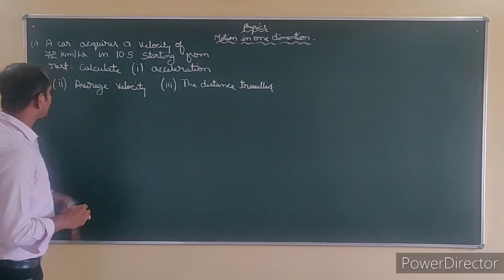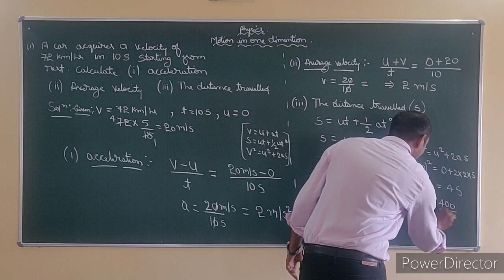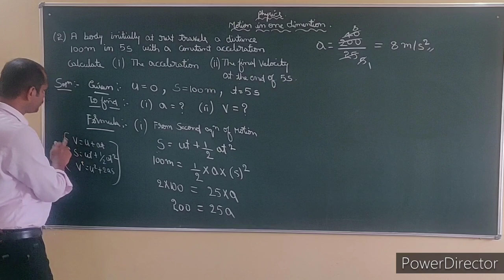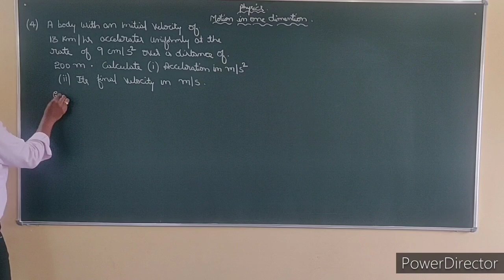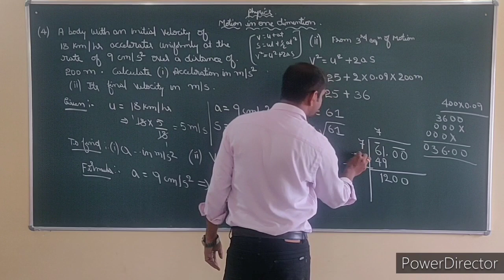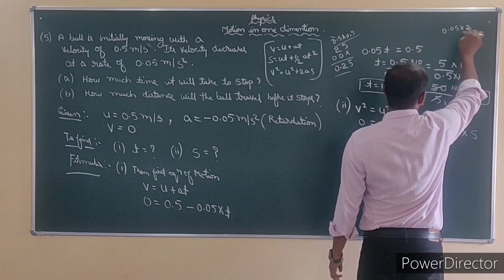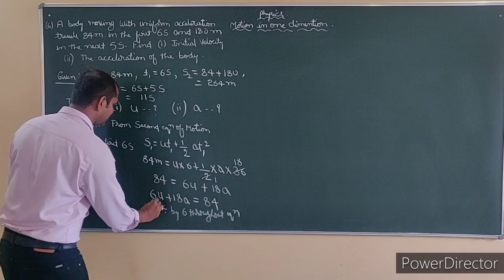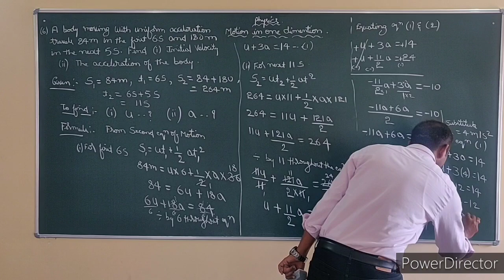Motion in one dimension...ICSE 9th.. Numaricals part-2( Based on equation of motion)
Numaricals based on equation of motion